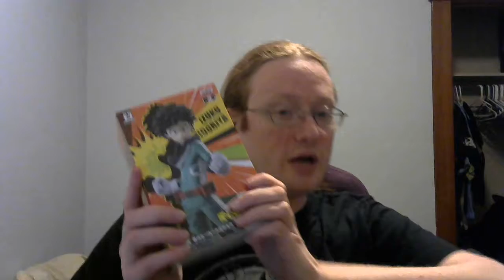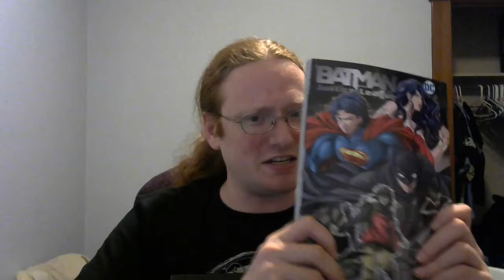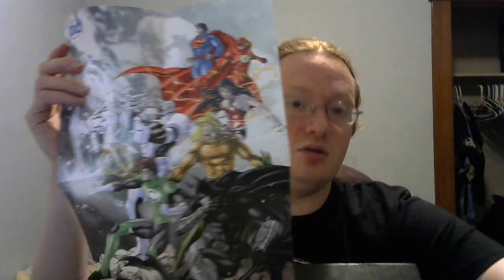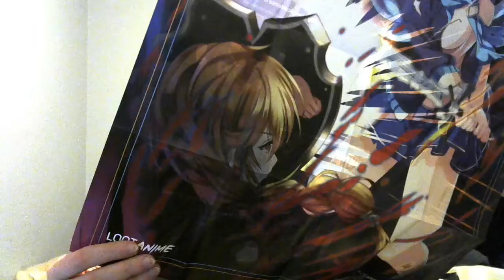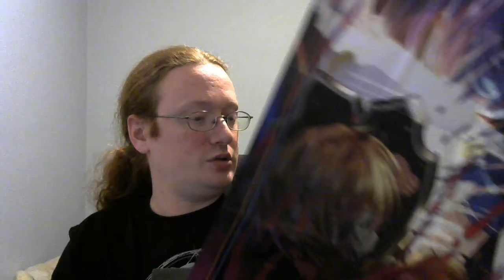Unboxing Loot Anime Underdog (December 2017)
An unboxing video for Loot Anime's December 2017 box with the theme of Underdog.